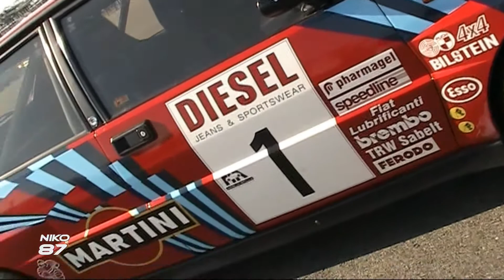Lancia Delta HF Integrale Martini Look [Niko87]